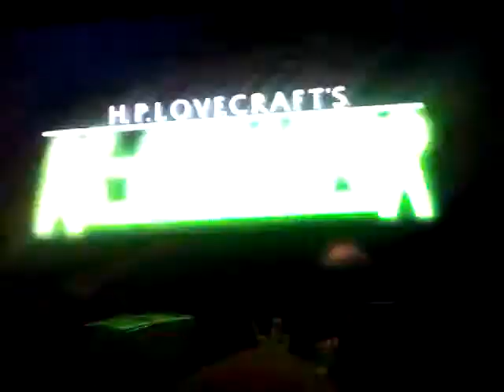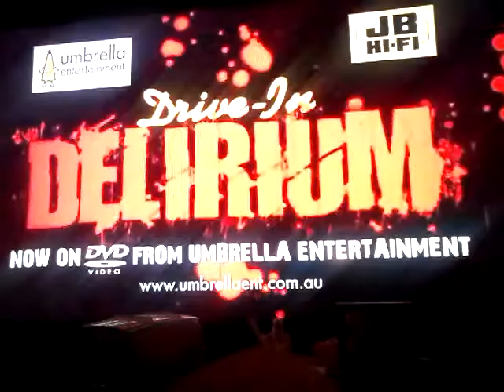Drake's Drive in Delirium "Kentucky Fried Movie" pt 1